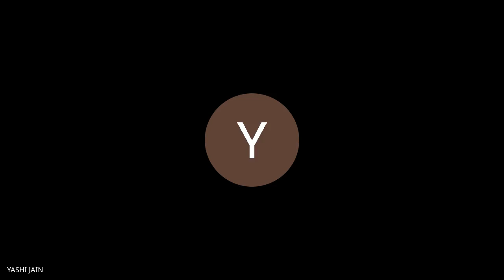II (C), ENGLISH (REVISION / GOOGLE FORM A-3) (10-02-2021)